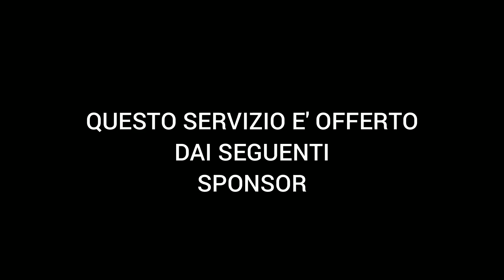VIDEO HIGHLIGHTS PRIOLO G. - MISTERBIANCO CAMPIONATO DI PROMOZIONE GIRONE D 2022/2023 .